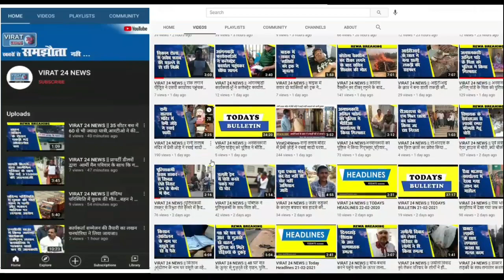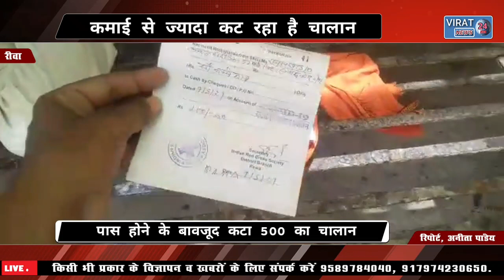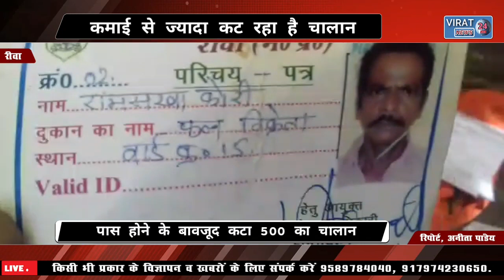पुलिस ने एक ही ठेले वाले का चार बार काटा चालान जानिए क्या है पूरा मामला ?